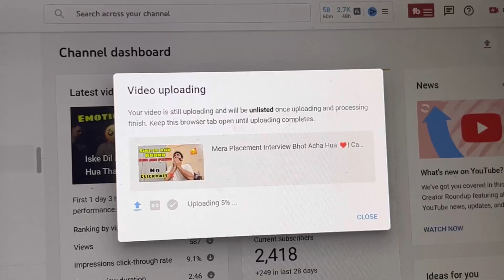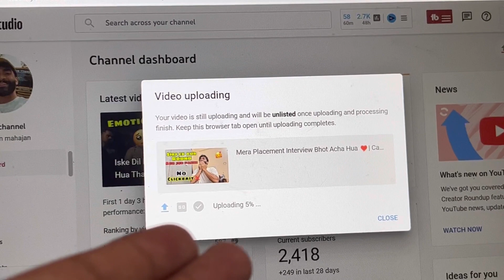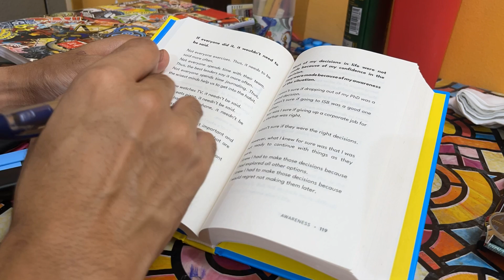Sab Itna Ache Se Ho Rha Tha Lekin Phir 😨dailyvlog | chitkara university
I Belong To Jammu & Kashmir But Currently Pursuing My Engineering Degree From Maharishi Markandeshwar University Mullana Haryana. I Love Making Self Improvement Content And My Daily Life Vlogs.